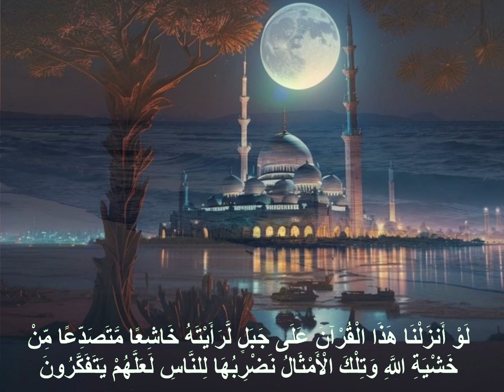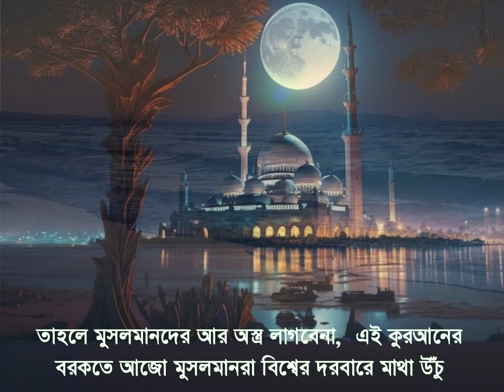২০ কোটি থেকে শক্তিশালী ১টি আয়াত। আবদুল হক মুহাদ্দিস দেহলভির ওজিফা। All bangla dua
২০ কোটি থেকে শক্তিশালী ১টি আয়াত।  আবদুল হক মুহাদ্দিস দেহলভির  ওজিফা। All bangla dua